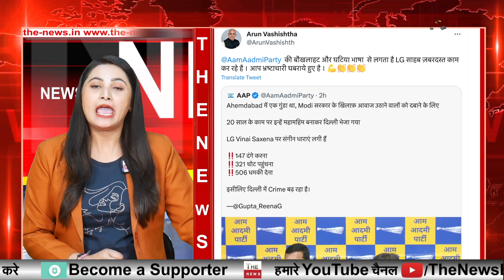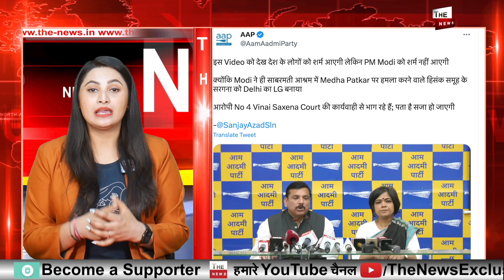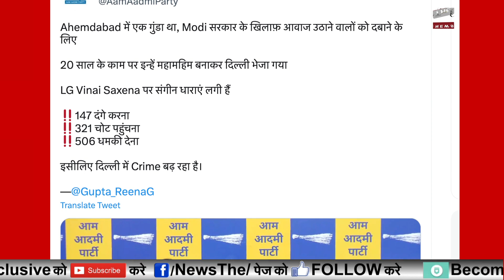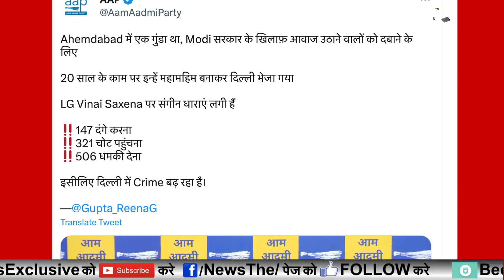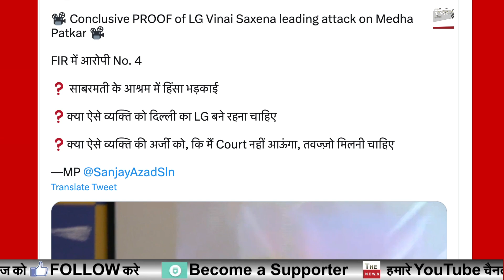LG के एक्शन से बौखलाया Sanjay Singh ने LG को बतायागुंडा ! Arvind Kejriwal गैंगगाली देने लगी